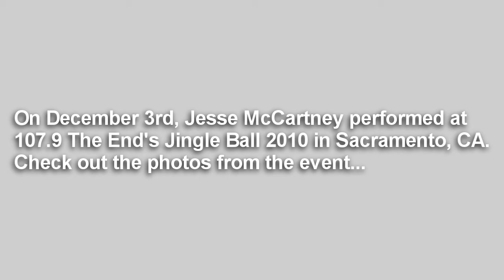PHOTOS: Jesse McCartney at 107.9 The End's Jingle Ball 2010